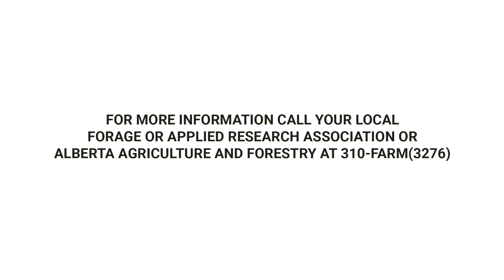Winter Grazing Systems: Managing for Acidosis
In this video ranchers share their perspectives regarding managing for acidosis in cattle while swath grazing and grazing standing corn.